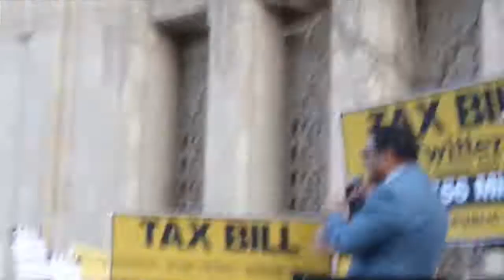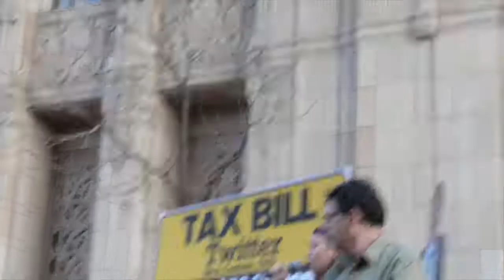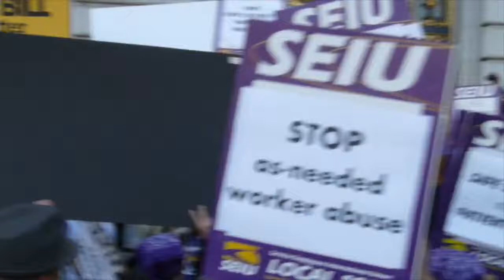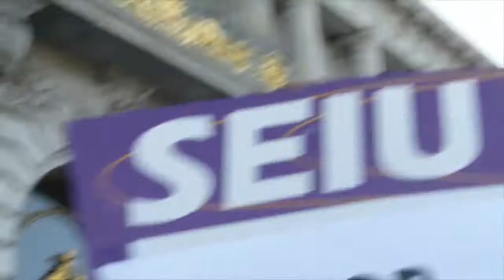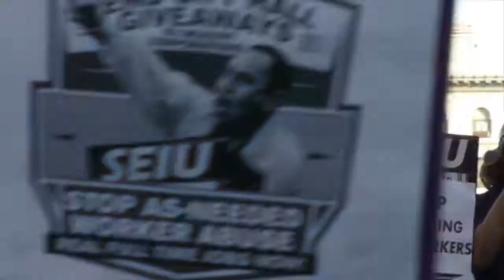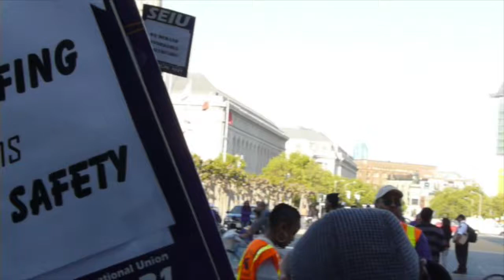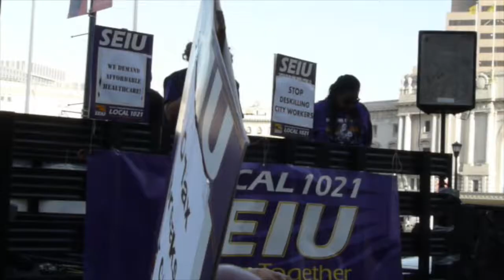SEIU 1021 March On Twitter And City Hall!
City employess March from San Francisco City Hall to Twitter headquarters and back to City hall to protest tax breaks given to tech companies. Residents face evictions, exorbitant rents and home prices, and gentrification. The City is cutting services due to lack of funds; yet the Mayor and Supervisors refuse to get the money from those that have it.